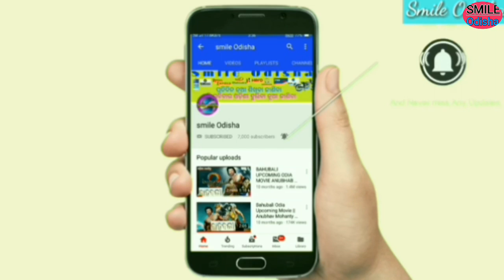ଅଗଷ୍ଟ ୧୫ ରୁ ମିଳିବ ପେନସନ ! ଚାଷୀ ମାନଙ୍କ ପାଇଁ ଖୁସି ଖବର ! Smile Odisha